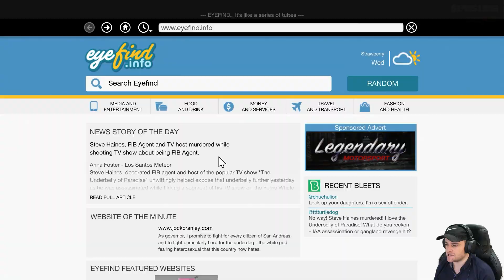🤡🤡ئه‌و شته‌ی به‌ مناڵی ترێڤه‌ر لێی ئه‌ترسا به‌ گه‌وره‌یی هات بۆی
kurd gamers
peshawa barznje
gta v kurdish
كورد گه‌یمه‌رس
پێشه‌وا به‌رزنجی
یاری جی تی ئه‌ی به‌ كوردی

ئه‌توانن له‌ تیك تۆك فۆڵۆوم بكه‌ن:
peshawabarznje